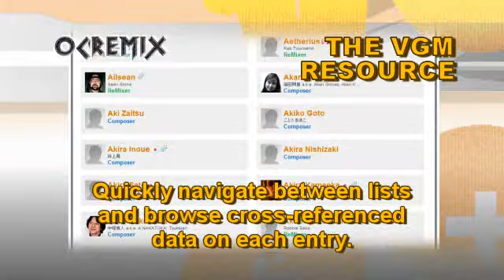OC ReMix #1814: Tales of Phantasia 'Sweet Dreams' [The Dream Will Not Die] by Dhsu & Anthony Lofton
ReMixers: Anthony Lofton, Dhsu

• Game: Tales of Phantasia (Namco, 1994, SNES)
• ReMixer(s): Anthony Lofton, Dhsu
• Composer(s): Motoi Sakuraba, Ryota Furuya, Shinji Tamura, Toshiyuki Sekiguchi
• Song(s): 'The Dream Will Not Die'